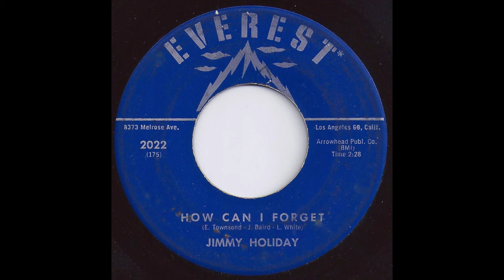Jimmy Holiday - How Can I Forget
“Jimmy Holiday”, "How Can I Forget", (E. Townsend, J. Baird, L. White, 1962).

Jimmy Holiday, (Sallis, Attala County, Mississippi, 24 de julio de 1934 - Iowa, 15 de febrero de 1987) fue un cantante de Soul cuyo éxito como artista de grabación nunca igualó su éxito como compositor.
                                                                                                                                                             Se crio en Iowa, después de coquetear con una carrera como boxeador, se dedicó a la música, primero tocando el saxofón alto en combos de jazz antes de pasar a escribir y cantar R&B. Lanzó su primer sencillo, "Voice of the Drums" en Four Star con sede en Los Ángeles en 1958, sin mucha relevancia, acabando en la discográfica Everest Records a principios de los años 60. En Everest obtuvo su mayor éxito, "How Can I Forget" en 1963, e inesperadamente despegó, subiendo hasta el octavo lugar en las listas de R&B de Billboard mientras alcanzaba el puesto 57 en el Hot 100. Después estuvo en varios sellos más pequeños (KIT, Tip Records, Diplomacy), antes de firmar con Minit en 1966.

Minit fue donde Holiday grabó la mayor parte de su catálogo. "Baby I Love You", su primer sencillo para el sello, alcanzó el puesto 21 en 1966 y aunque terminó siendo su mayor éxito en Minit, su trabajo en el sello es muy apreciado entre los aficionados al soul. Un álbum completo llamado “The Turning Point” en 1966 llegó al puesto 25 en las listas de R&B de Billboard. En 1967, "Everybody Needs Help" alcanzó el puesto 36 y el funky "Spread Your Love" lo hizo en 1968, alcanzando el puesto 35, pero en ese momento su carrera comenzaba a desacelerarse. Peor aún, comenzó a tener problemas de corazón y su salud empezaba sólo hacía que empeorar, colapsó después de un concierto en junio de 1968 y tuvo que someterse a una cirugía a corazón abierto.

Terminó pasando gran parte del año siguiente escribiendo en lugar de actuar, escribió un gran éxito, "Put a Little Love in Your Heart" junto a Jackie DeShannon y Randy Myers. Volvió a grabar en 1969 con "I'm Gonna Use What I Got", mientras continuaba trabajando con DeShannon y Myers. El último sencillo de Holiday para Minit, "A Man Ain't Nothin' Without a Woman", apareció en 1970, no logró llegar a ninguna lista, por lo que su tiempo con el sello llegó a su fin.

Holiday luego grabó para Dial, lanzando "Save Me" en 1971 y cuando eso no funcionó, siguió un período de descanso antes de que apareciera a mediados de los 70 en el sello Crossover de Ray Charles. Su sencillo para el sello, "When I'm Loving You", tampoco llamó la atención, por lo que Holiday decidió concentrarse en escribir. Finalmente, se mudó de regreso a Iowa, donde murió de insuficiencia cardíaca el 15 de febrero de 1987. Sus grabaciones de Minit han aparecido en compilaciones de CD de bajo presupuesto a lo largo de los años, pero el set de Ace de 2015 “Spread Your Love: The Complete Minit Singles 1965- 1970” las recopiló todas.

Lyrics:
I want to know know know
(How can I forget)
I got to know know know

When I was lonely
She'd shake away the blues
When I was down and out
She even bought me shoes

So tell me tell me tell me
How how how?
(Forget her)

Yesterday she left me
For somebody new
My friends all say, "Forget her
Go out and do the same thing too"

How?
When her kiss
My lips
And my cheek
Fingertips
Since she been gone
I can't sleep at night
And since she been gone
Can't see the light

Oh tell me tell me tell me
How? how? how?

Oh! oh! how!

How?